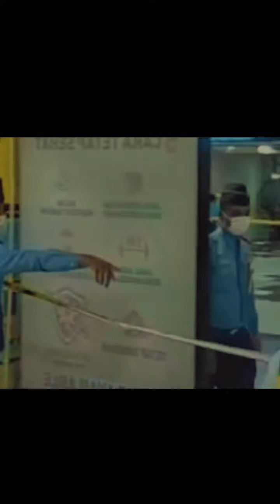Kronologi terjatuhnya wanita di Lift Bandara Kualanamu.